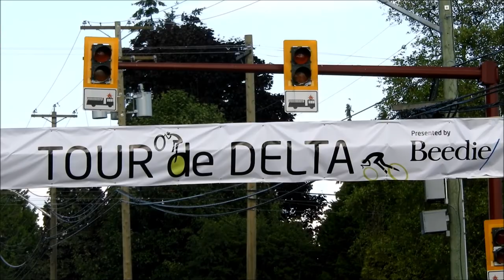2018 Tour de Delta Pro Women's Criterium Race, North Delta, BC, Canada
Professional cyclists take part in the the Pro Women's Criterium Race (48 km, 40 laps X 1.2 km) during the 18th annual Tour de Delta in North Delta, BC, Canada on Friday, July 6, 2018.

Kendall Ryan of Team TIBCO-Silicon Valley Bank from Camarillo, California, USA won the North Delta Criterium ahead of Peta Mullens of Team Hagens Berman/Supermint from Bendigo, Australia and Annie Foreman-Mackey of Team Cyclery Racing from Kingston, Ontario.

Over 200 professional cyclists from every corner of North America and around the world have converged on the Lower Mainland for Canada’s biggest professional road cycling series – BC Superweek – which started with the C$25,000 Tour de Delta presented by Beedie.

BC Superweek is Canada’s biggest professional road cycling series and features more than C$140,000 in prize money with nine races over ten days. BC Superweek runs from July 6 – 15 and is made up of the Tour de Delta presented by Beedie (July 6 – 8), New West Grand Prix (July 10), Global Relay Gastown Grand Prix (July 11), Giro di Burnaby presented by Appia Development (July 12), PoCo Grand Prix presented by Dominion Lending Centres (July 13), and Tour de White Rock presented by Landmark Premiere Properties (July 14 – 15).